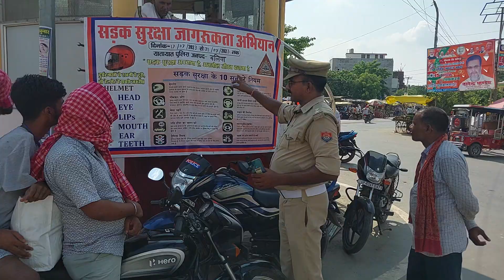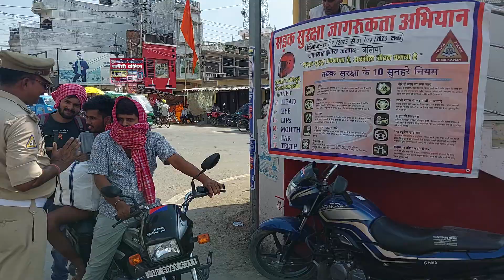हेलमेट सबके लिए जरूरी, चाहे कितनी भी हो मजबूरी।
सड़क सुरक्षा जागरूकता अभियान, सिकन्दरपुर, बलिया।